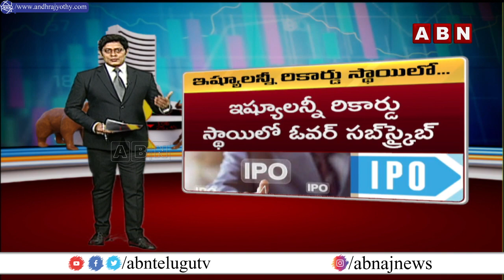Stock Market: బ్యాంకు లాకర్లకు ఆర్బిఐ కొత్త నిబంధనలు | RBI New Guidelines on Bank Lockers | ABN BITS